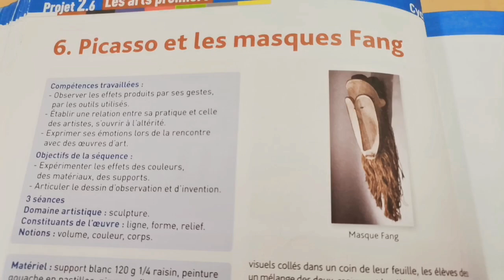picasso et les masques Fang avec la pâte à modeler, drawing geometric shapes with modeling clay